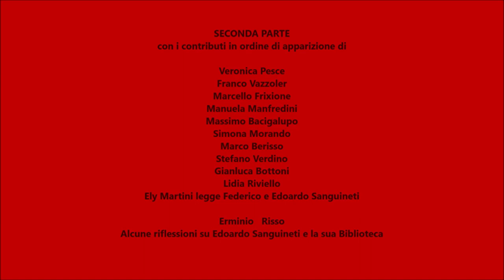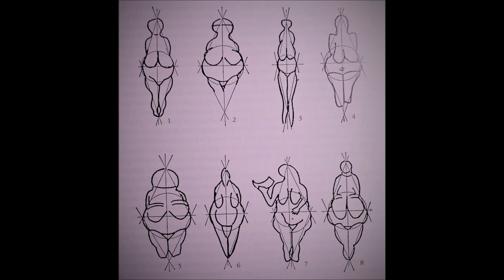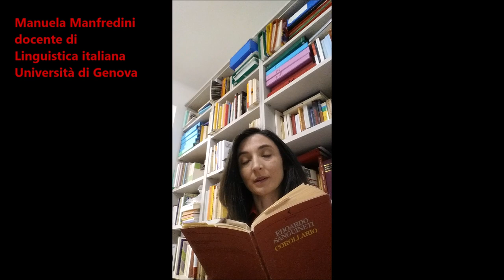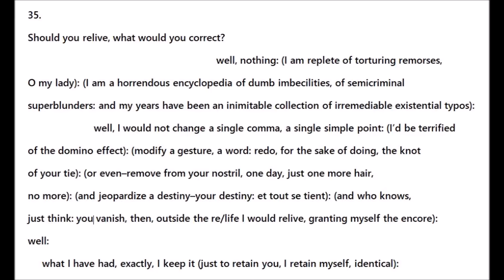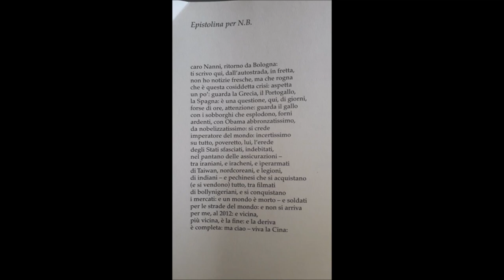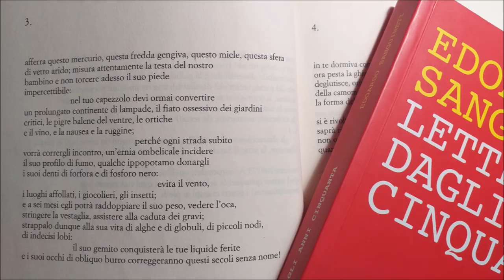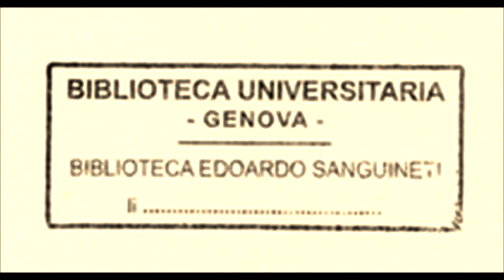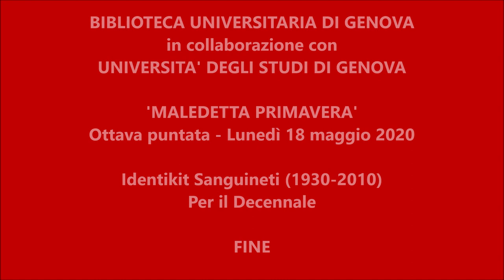IDENTIKIT SANGUINETI. Per il decennale. Seconda parte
La Biblioteca Universitaria di Genova è lieta di presentare sul proprio canale YouTube

IDENTIKIT SANGUINETI. Per il decennale
9 dicembre 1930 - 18 maggio 2010

Video (in due parti) di letture sanguinetiane 8a puntata del ciclo Maledetta primavera

Coordinamento di:
Marco Berisso (Università di Genova) e Alberto Nocerino (Biblioteca Universitaria di Genova).

In collaborazione con l'Università degli Studi di Genova.